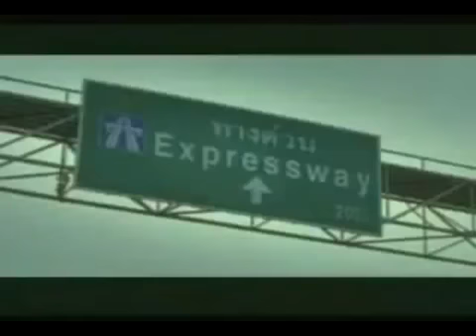IL CANE CORNUTO ( TUTTO IN SICILIANO )